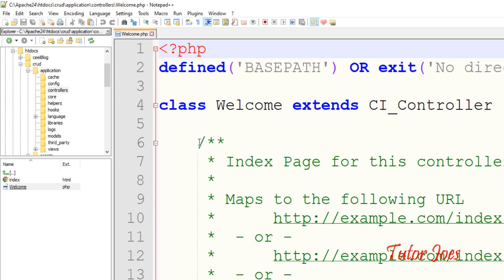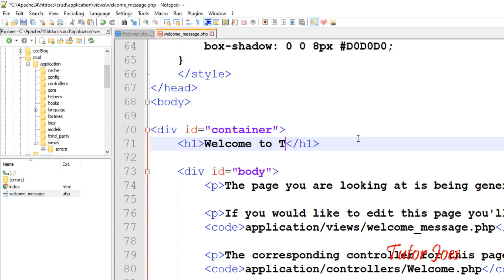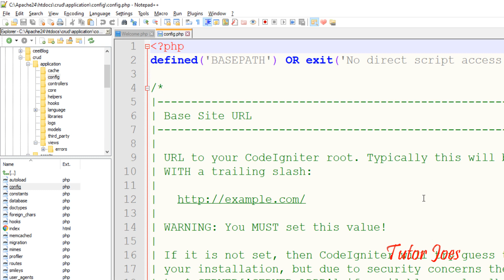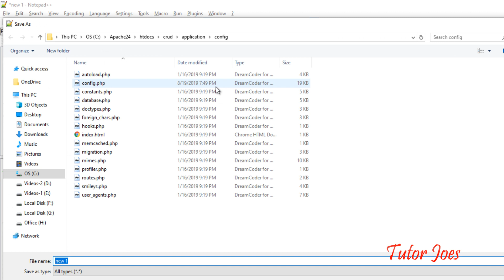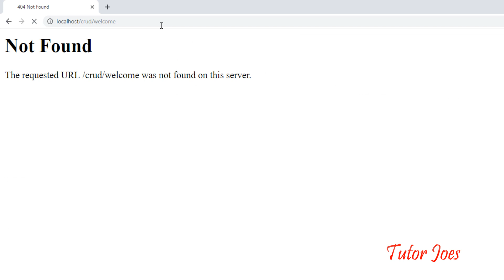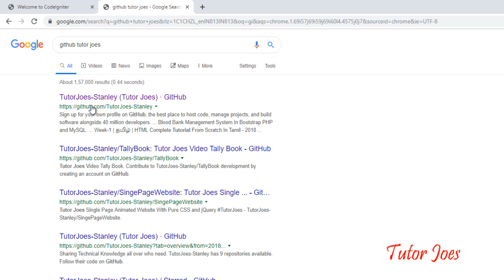Rewrite URL in htaccess in Codeigniter Tamil